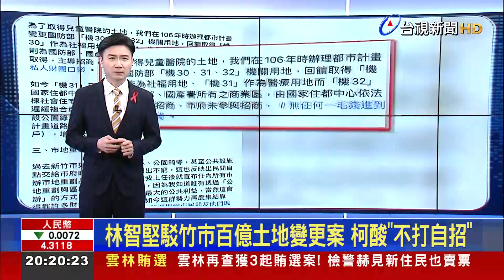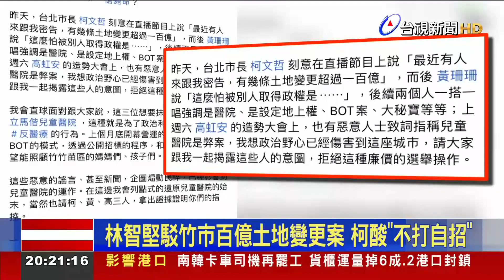林智堅駁竹市百億土地變更案 柯酸"不打自招"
台北市長柯文哲近日上館長直播爆料，有人密告，新竹有幾條土地變更，超過一百億元，懷疑當中有祕寶，民進黨才會猛打高虹安。對此，前新竹市長林智堅發文痛批，這些影射了兒童醫院是弊案，全是惡意謠言，還指控柯文哲和高虹安，為了政治利益反兒童權益、反醫療。不過兩人也回酸說，林智堅跟本不打自招。